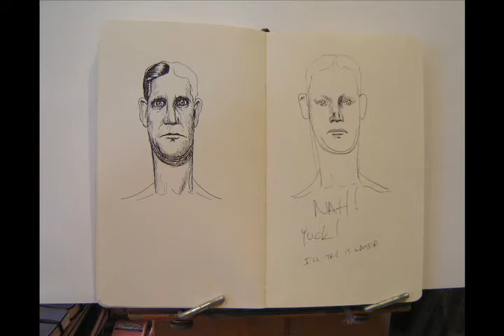Sketchbook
thoughts on paper